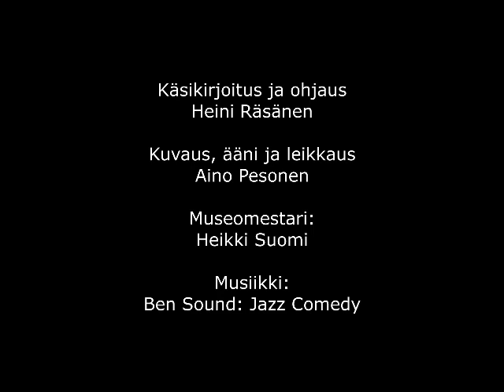Näyttämöpienoismallin rakentaminen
Tee itse oma pienoismalli.